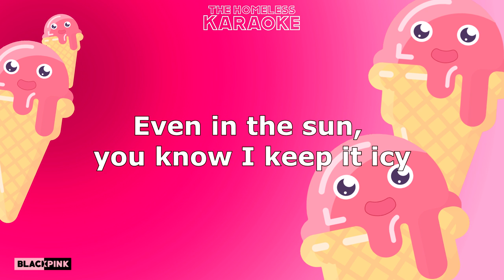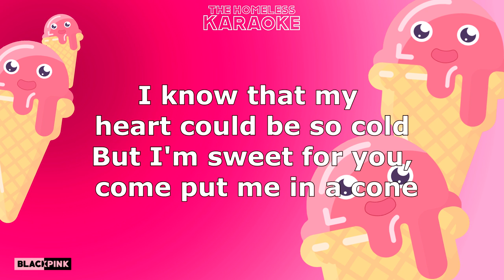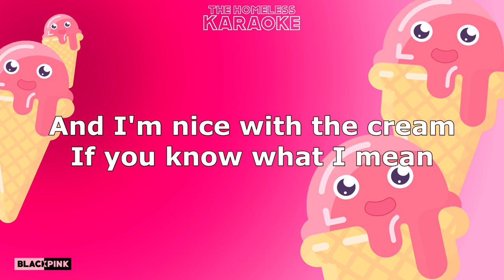Ice Cream Blackpink Karaoke The Homeless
"Ice Cream" Blackpink Karaoke